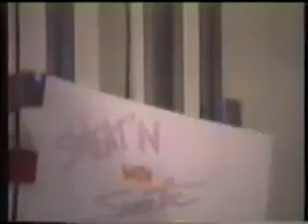Unwind With The Sweeties - Workout